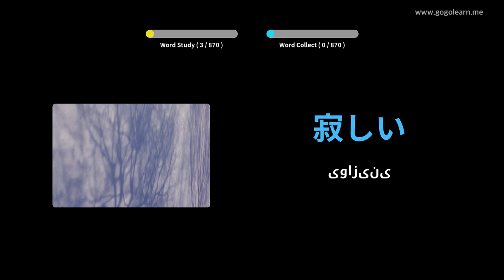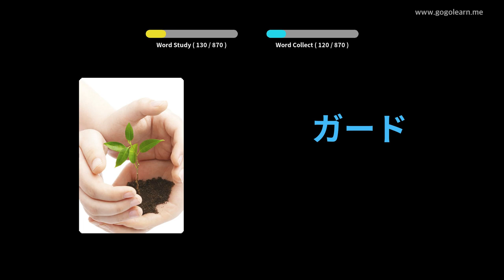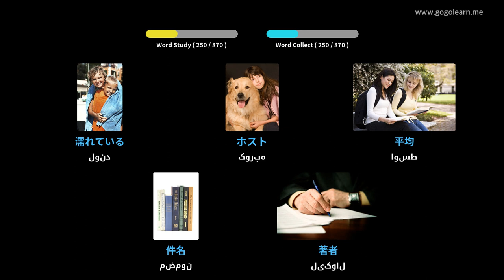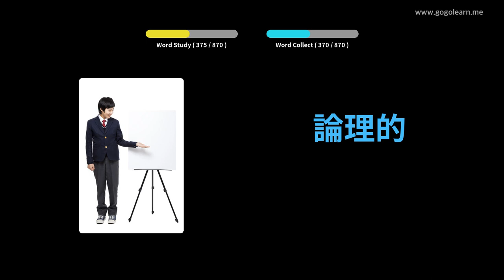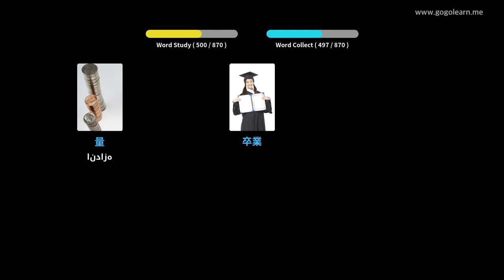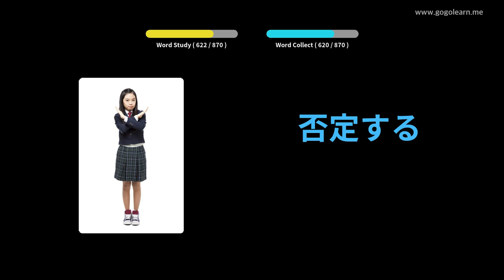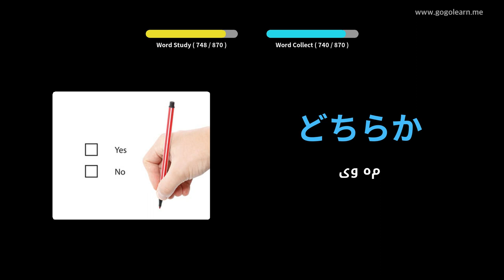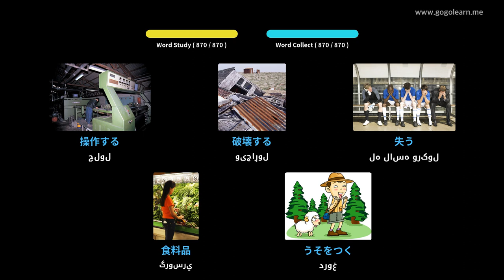د خوب کولو پرمهال جاپاني لغتونه اوریدل | Golearn